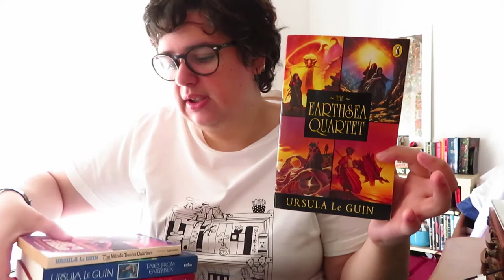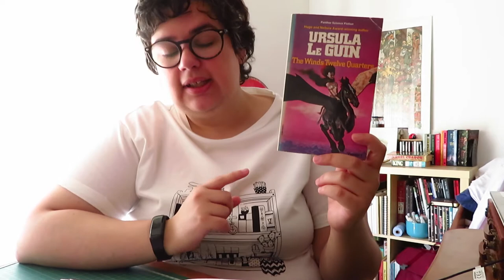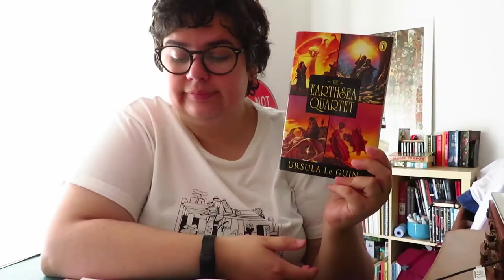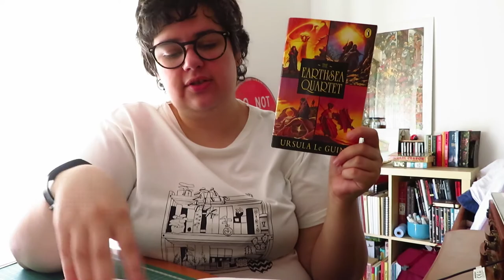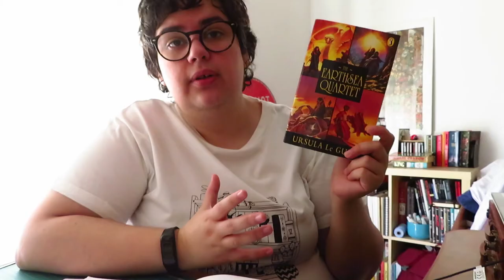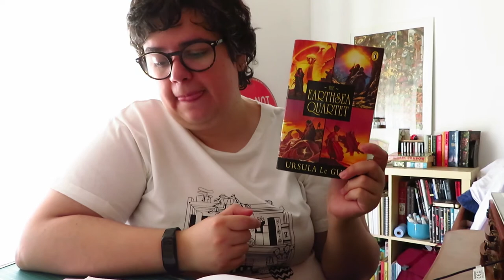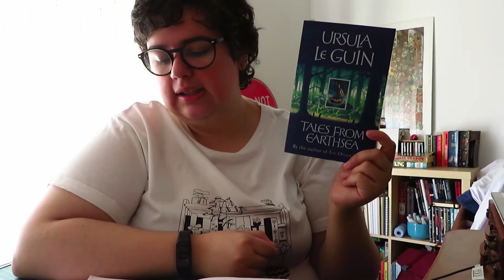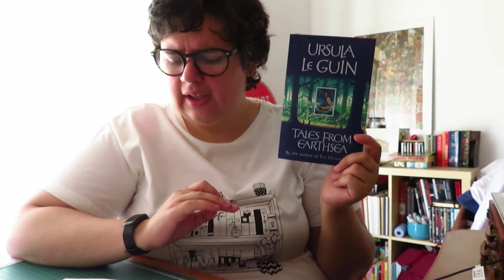Viajar com Livros Ep.12 | uma última viagem a Terramar